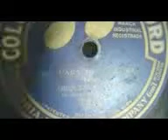LA CARA DE LA LUNA ORQUESTA VICENTE GRECO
DISCO HISTORICO DE 1910 ACUSTICO COLUMBIA RECORD NUMERO T 218 .SE PUEDE APRECIAR EL SONIDO DE LAS PRIMITIVAS ORQUESTAS DE TANGO .LOS INSTRUMENTOS UTILIZADOS BANDONEON VIOLIN Y CLARINETE.ESTA FUE LA PRIMERA ORQUESTA QUE ADOPTO EL DISTINTIVO DE ORQUESTA TIPICA CRIOLLA.